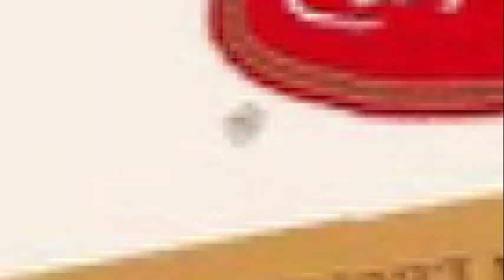Jaime Bayly promocionado productos Altos en Azúcar y Grasas Saturadas...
advertencias publicitarias